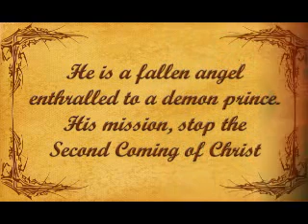A Terrible Tryst of Fate By Christopher Newman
Amelia Bainbridge has a great job, good friends, and a place of her own. But what she lacks is love, and shell only settle for true love.

After attending her best friends wedding she is attacked by a terrible creature that means to dine upon her flesh. Amelia is saved by a handsome silver-haired man known as Hunter. It is love at first sight for both. Who is Hunter and why is he so evasive about his past?

Amelia watches as his body heals more rapidly than any human beings could. She discovers hes one of the Fallen. Once a member of the Grigori who watched over humans at Gods command, he fell from Grace after conceiving a child with a human woman centuries ago. Hunters current employer is a Demon Prince who is seeking to halt the Second Coming by foiling Lucifers plots.

Amelias love for Hunter places her in the path of this demons machinations. Into the mix comes Erzsébet, who is Hunters occasional lover. She becomes jealous of Amelia with a hatred as deep as the Pit of Hell shes been cast into. Can Amelia and Hunter survive to explore their love while the legions of Heaven and Hell gather forces for the End of Times?

Written by Christopher Newman, you can find this book at Dark Roast Press.